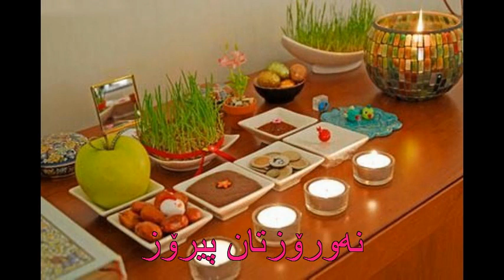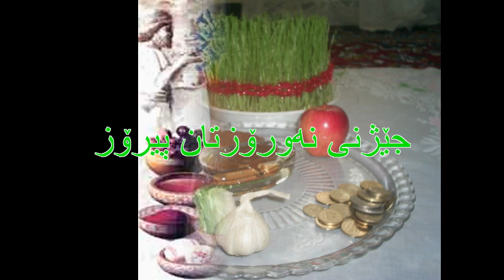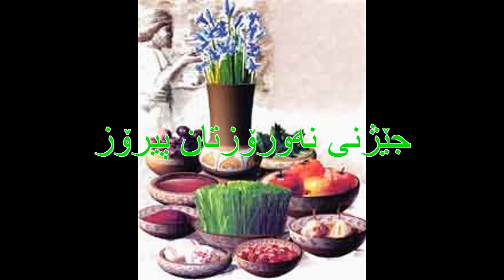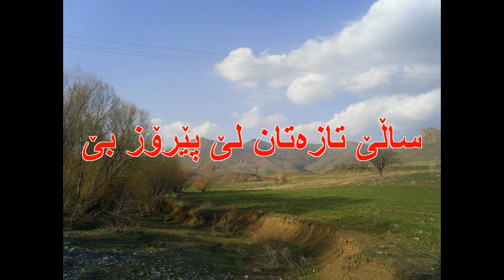‌Newroz.Nan u xwani newrozi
نان و خوانی نەورۆزی

ساڵی ٢٠٠١ ئەم وتارە وەرگێڕدراوە فارسیەم لە رادیۆ دەنگی کوردستان لە ستوکهۆڵم خوێنەوە بە بۆنی نەورۆزی ٢٠١٢ی کوردیەوە لێرەی دادەنێم. هیوادارم بە دڵتان بێ.